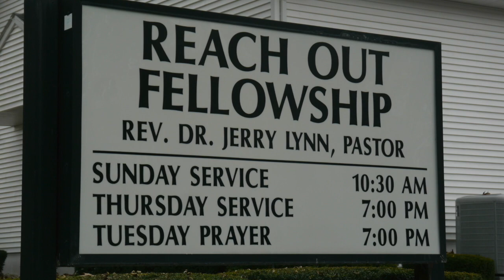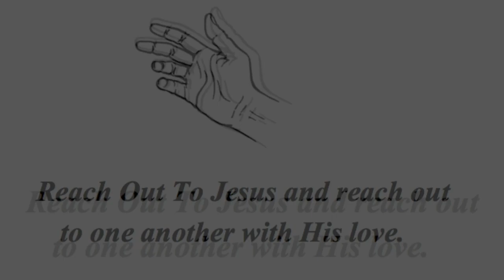Psalm 123 ~ "Prayer for Mercy"